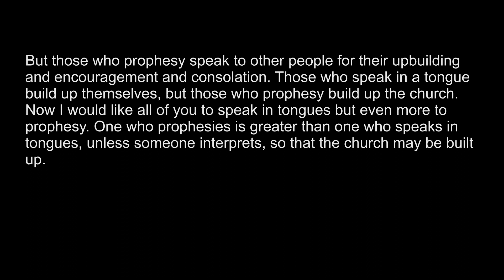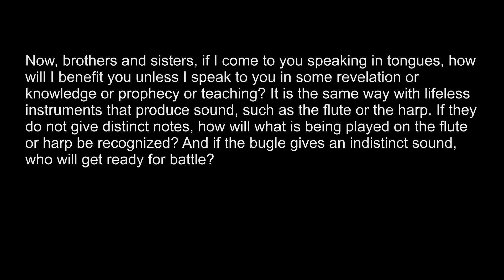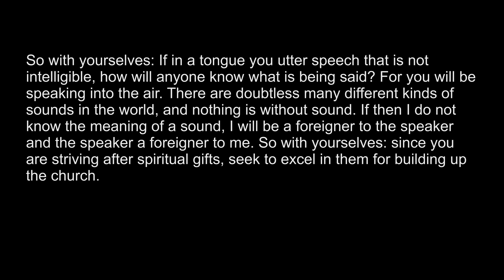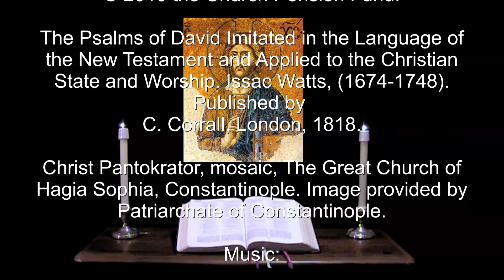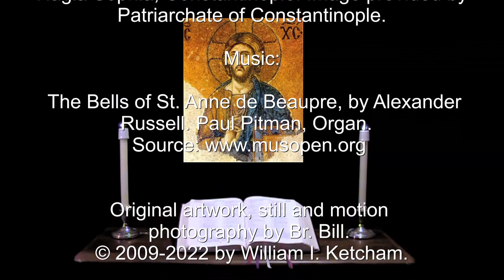6 Nov 2022 Sunday Evening Prayer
O saints, glorify the MOST HIGH with me, and let us exalt God's name together. --Psalm 34:3.

A brief inclusive language version of Evening Prayer for 22nd Sunday after Pentecost.  The appointed Scriptures: Psalms 93, 96, 34; Sirach 51:13-22, 1 Cor. 14:1-12, Matt. 20:1-16.